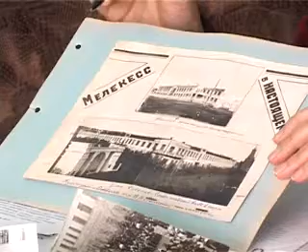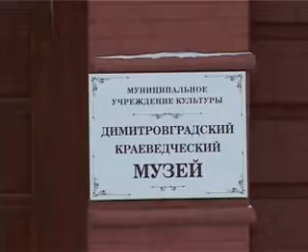Исторические переезды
Двенадцатого марта отмечается день рождения димитровградского краеведческого музея. Открыт он был почти полвека назад. Музейную коллекцию заложил ветеринарный врач Степан Дырченков. Об интереснейших фактах истории нашего города расскажет Юлия Лаптева.